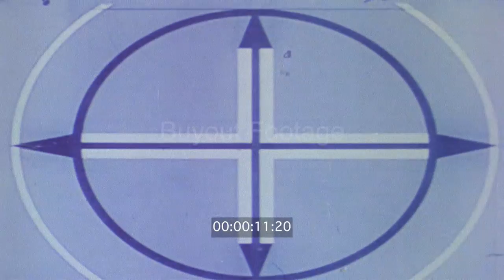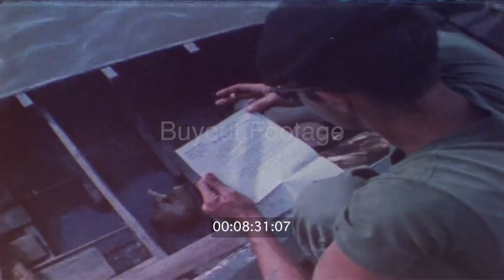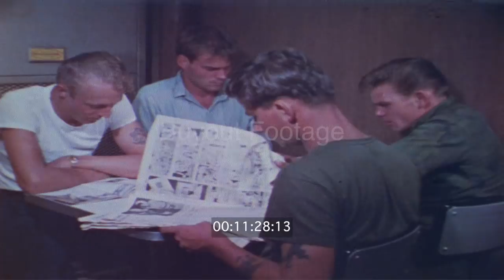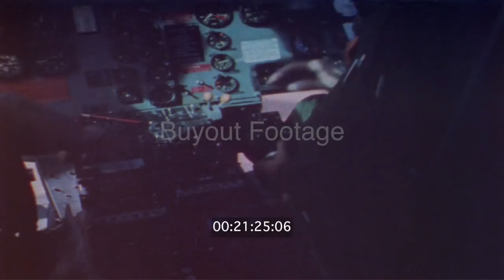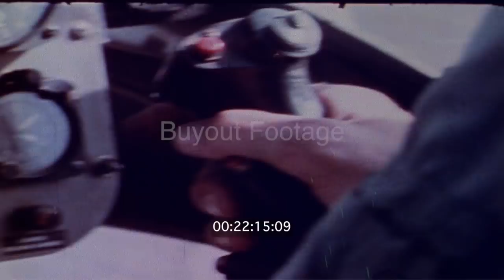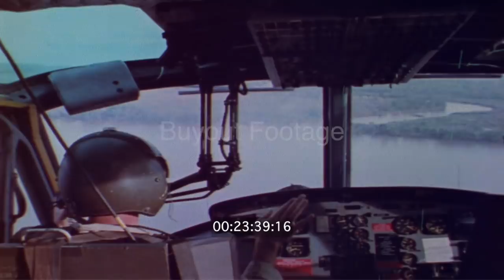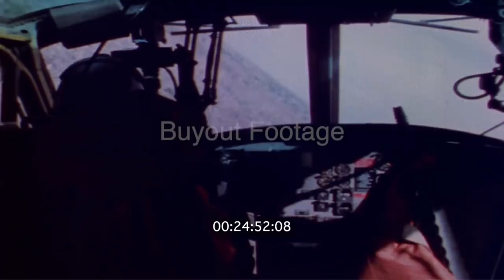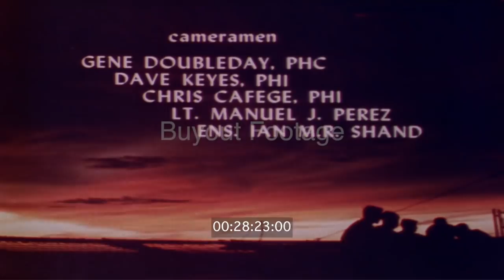Vietnam 1967 - River Patrol Operations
Made famous in the film Apocalypse Now, the Navy ran a fleet of gun boats and helicopters which saw combat on a daily basis. This fleet of River Patrol Boats called PBR's and UH-1B Helicopter Gunships were part of Operation Game Warden and tasked with the grueling and dangerous task of stopping the flow of enemy arms, supplies and personnel into South Vietnam by way of the rivers and canals of the Mekong Delta.

Scenes of the USS Harnett County LST-821/AGP-821 on-station off the mouth of the Co Chien River, Mekong Delta, Vietnam in 1967. Helicopter pilot point of view (POV) approaching USS Harnett County, helicopter landing on the ship. The Bell UH-1 Iroquois Huey gunships of Helicopter Attack Squadron, HAL-3 Seawolves is re-armed with rockets and re-fueled.

02:13 Bell UH-1E Iroquois Huey helicopter lands on ship. Helicopter being re-armed with rockets.

03:51 CU scenes of spinning helicopter rotating blades, Bell UH-1E Iroquois Huey helicopter, crew boarding helicopter, helicopter taking off on patrol mission. Aerial views of the Mekong Delta Vietnam.

04:43 Shows morning quarters aboard the USS Harnett County ship. Patrol Boats PBRs or Swift Boats of the Brown Water Navy in Vietnam leaving the ship in the South China Sea and entering the Co Chien River. Several Vietnamese in small boat on the Co Chien River, Vietnamese in small boat are wearing Vietnamese coolie hats or Vietnamese style conical hats the non la. The Co Chien River shoreline in Vietnam from Navy patrol boat.

07:08 Navy patrol boat and crew interdicting and searching various Vietnamese Sampan Junk boats on the Co Chien River in Vietnam. CU of Vietnamese men, women, and children in Sampans.

11:31 Service men aboard the USS Harnett County playing cards, reading papers, writing letters home and reading a magazine while laying in their bunk.

12:29 U.S. Navy Corpsman and medical team visiting a typical Vietnamese village. Corpsman treating Vietnamese men, women and children while passing out candy to the Vietnamese kids children.

17:13 Patrol boats moving slowly and cautiously along a narrow canal in the Mekong Delta in South Vietnam searching for Vietcong. CU of sailor manning 50 cal machine gun, belt of 50 cal machine gun bullets.

18:51 Sight and sounds of firefight between Vietcong, U.S. Navy river patrol boats with Huey helicopter gunships. Call is made to USS Harnett County for helicopter gunships to assist in firefight. The scramble of Huey helicopter gunship crews. Helicopters are manned and take off from the USS Harnett County ship. Firefight between Vietcong on shore and patrol boats as Huey gunships respond.
Huey UH-1 helicopter gunships attacking Vietcong positions in Vietnam. Point of view POV of Huey gunship helicopter pilot making firing run on Vietcong target area in Vietnam. Huey UH-1 gunship firing rockets at Vietcong positions, helicopter waist gunner firing 50 cal machine gun.

25:54 Wreckage of Huey UH-1 helicopter gunship shot down by Vietcong. Sailors retrieve machine gun ammunition and other items from helicopter. Survivor of helicopter being hoisted aboard USS Harnett County on a litter.